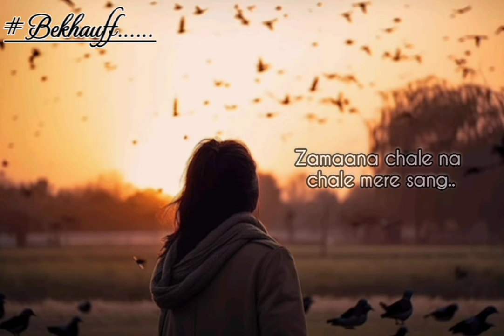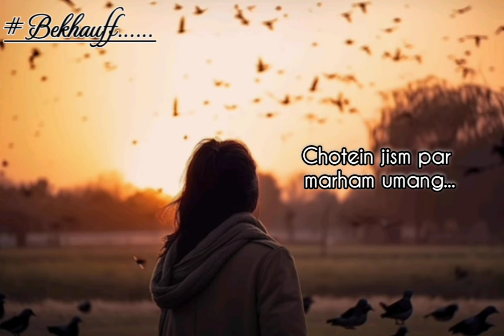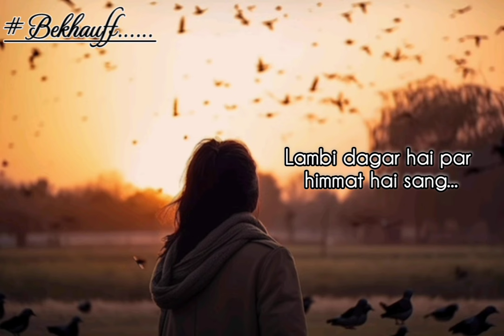Song~Bekhauf Azad Rahana hai/When silence break all the patience then It's become the louder enough.